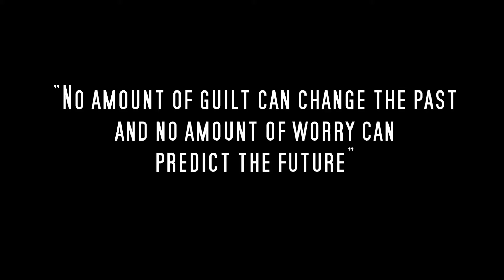No amount of worry can predict the future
Timelapse

Song:
The Chainsmokers - Don't Let Me Down (Illenium Remix)